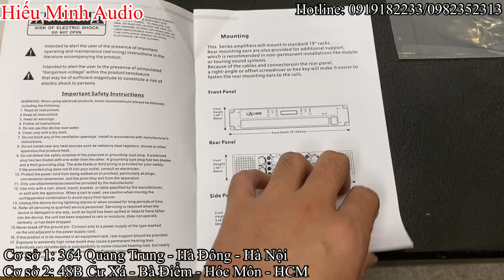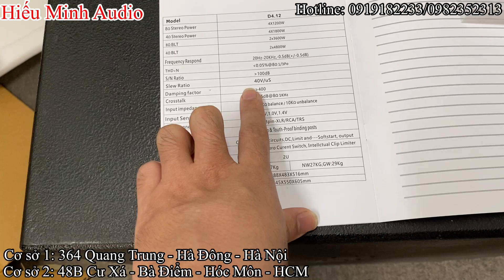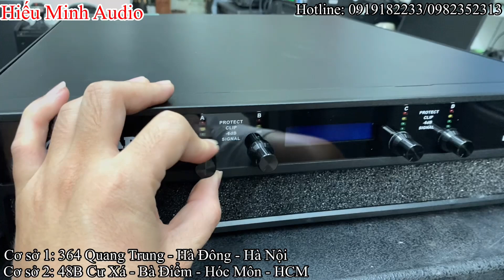Bán chạy nhất năm. Đẩy ADH D 4.12, Công xuất 1200wat, bao đánh cả loa và sub. LH: 0982352313